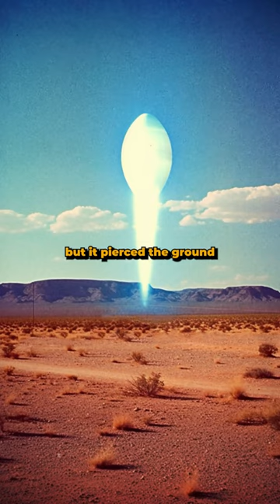UNBELIEVABLE UFO Encounter: What Did Lonnie Zamora Witness? | JRE Podcast VISUALIZED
In this episode of the JRE Podcast, Joe Rogan and James Fox discuss a recent UFO sighting in Lonnie Zamora's neighborhood in New Mexico. Lonnie Zamora is a well-known local who filmed the sighting and uploaded it to YouTube. Is this the start of a new UFO craze? Or are these just some randomly flying objects?